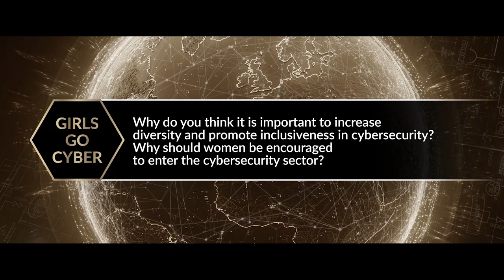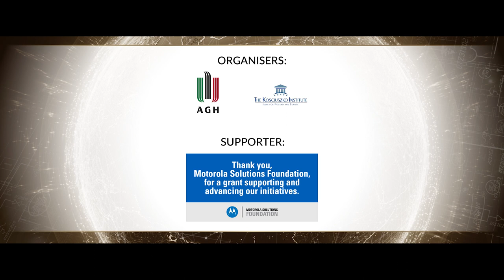GIRLS go CYBER. CYBERSEC WOMEN 2019 - Luigi Rebuffi